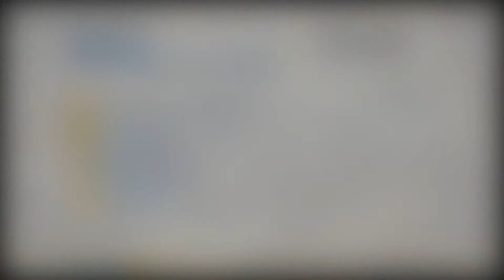Wykonujemy projekty budowlane Kartuzy Elta Pro Ireneusz Tackowiak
Nazywam się Ireneusz Tackowiak i prowadzę firmę projektową Elta-Pro nieprzerwanie od 1996 roku w Kartuzach.

Dzięki swojej wieloletniej pracy oferuję dziś swoim klientom wysokie standardy oraz jakość wykonanych usług projektowych,

Na co dzień wykonujemy projekty:
- inwestycyjne,
- budynków usługowych i rolniczych,
- mieszkań,
- domów,
- garaży,
- magazynów,
- rozbudowy.

Dodatkowo zajmujemy się nadzorem budowlanym, adaptacją projektów, kontrolą okresową budynków, aranżacją wnętrz oraz ogrodów.

Zachęcamy do współpracy osoby prywatne, firmy oraz instytucje publiczne.